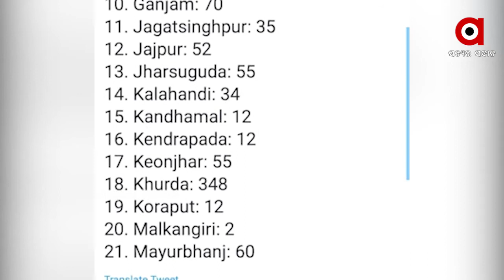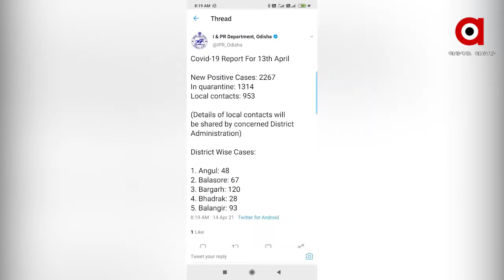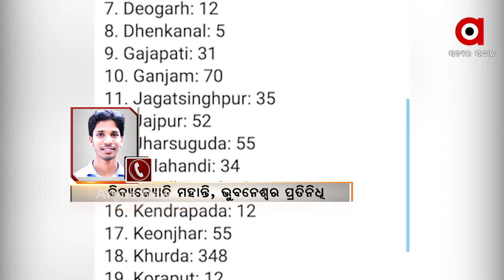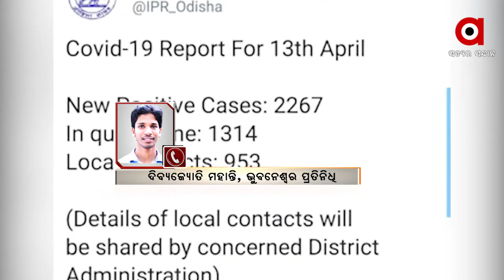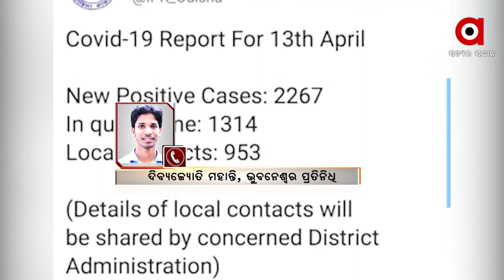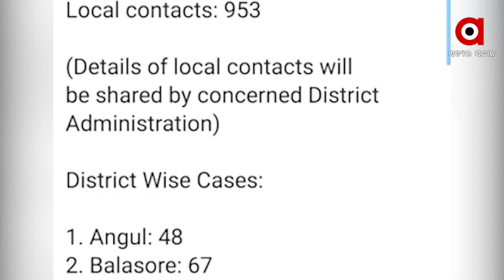ରାଜ୍ୟରେ ବଢ଼ୁଛି କରୋନା ମିଟର ...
ରାଜ୍ୟରେ ବଢ଼ୁଛି କରୋନା ମିଟର ।  ଦୈନିକ ସଂକ୍ରମଣ 2 ହଜାର ଅତିକ୍ରମ କରିଛି। ଗତ 24 ଘଣ୍ଟାରେ 2267 ନୂଆ କରୋନା ଆକ୍ରାନ୍ତ ଚିହ୍ନଟ ହୋଇଛନ୍ତି। ସେମାନଙ୍କ ମଧ୍ୟରୁ 1314 ଜଣ କ୍ୱାରେଣ୍ଟାଇନ୍‌ରେ ଥିଲେ ...